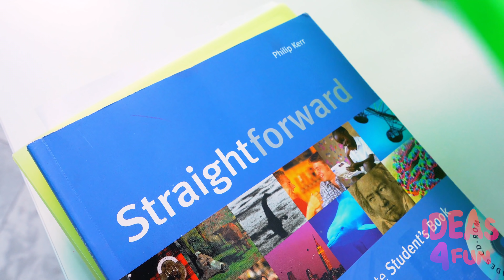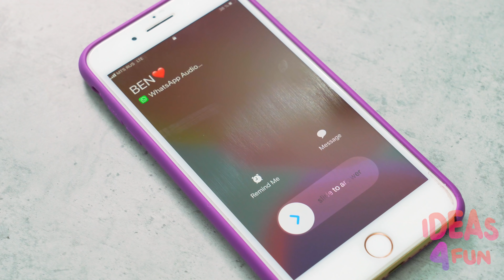PAINFULLY FAMILIAR SITYATIONS | Funny Moments by Ideas 4 Fun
It’s crazy how often things go down that make you say “And then guess what happened?” when telling a friend about it later on. Each of us come across such situations on the daily and that’s what this video is all about, friends!